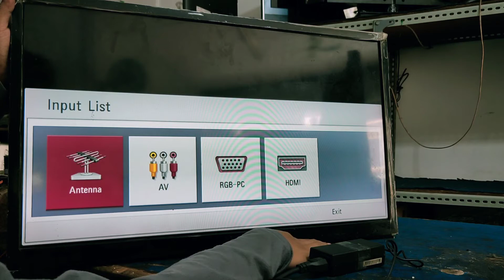memperbaiki adaptor tv LG 29 inc mati tidak keluar arus tegangan